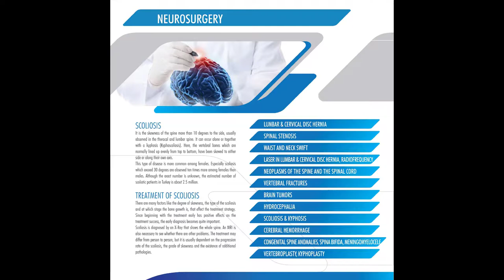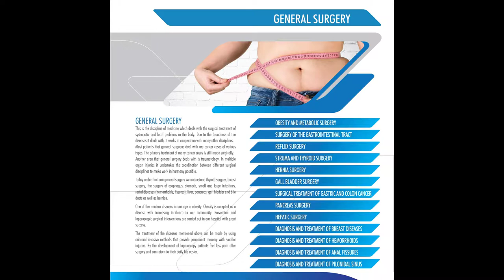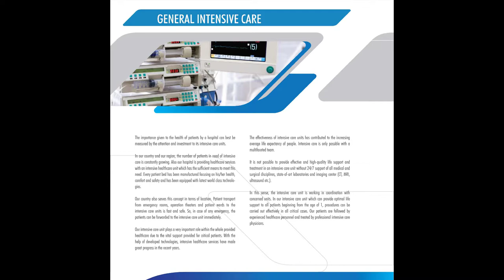Çorlu Vatan Hospital - Advertisement Movie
Your Hospital